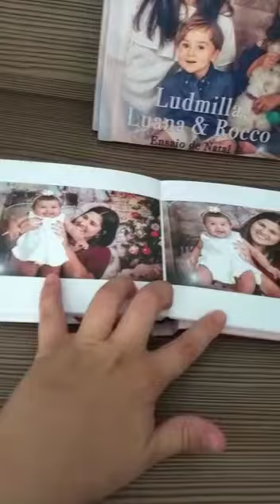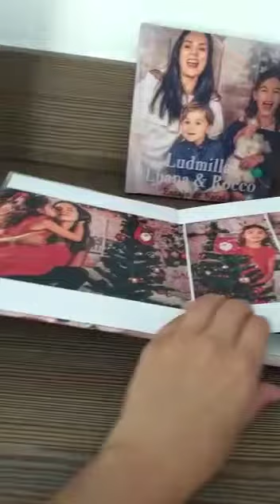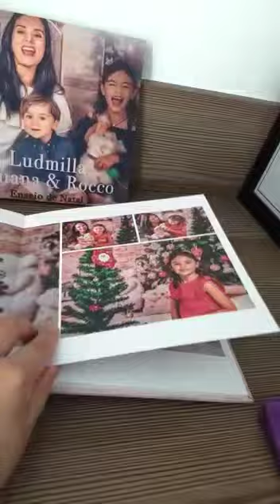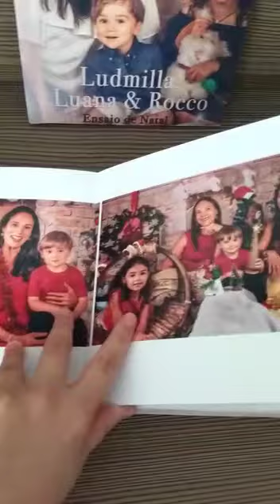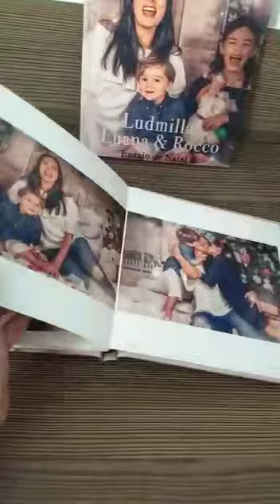ÁLBUM INFANTIL E FAMÍLIA | FOTÓGRAFA RENATA GREEN RJ/NITEROI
Gente, olha que álbuns lindos!
Para você ter para sempre suas memórias organizadas em um só lugar, para rever e mostrar para quem quiser!
Conheça meus pacotes de fotografia. Muitos deles incluem álbum!